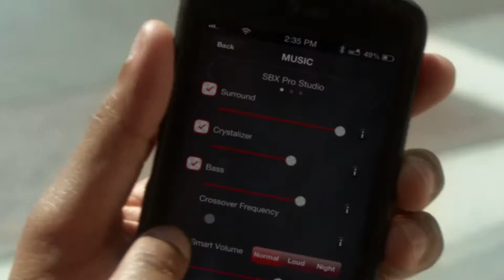Off-Screen Voice-Over | Subtitles | Japanese | Commercial Video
As a full-service voice-over, graphics, multimedia, and video production studio based in Los Angeles, guarantees that all of our Japanese-language productions conform to the highest standards of native fluency, accuracy, and quality. No person speaks on screen, but audio must still be timed to animations, titles, or specific activities. Ideal for instructional, demos or promotional videos like this one, localized in 10 languages: Turkish, German, French, Polish, Czech, Russian, Italian, Spanish, Japanese and Mandarin Chinese.